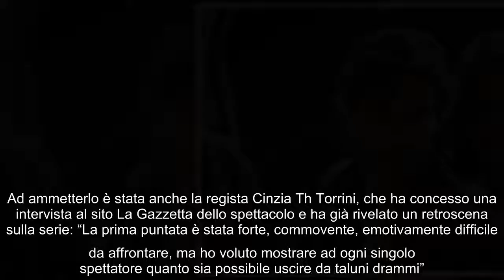Fino all'ultimo battito, Cinzia Th Torrini rivela: "Bianca Guaccero chiamata a fare una scelta" Ques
Fino all'ultimo battito, Cinzia Th Torrini rivela: "Bianca Guaccero chiamata a fare una scelta" Questa sera torna in onda su Rai1 la fiction Fino